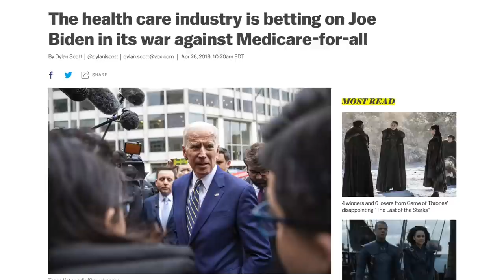Manchin & Murkowski's Circle Jerk on CNN Might Make You Vomit